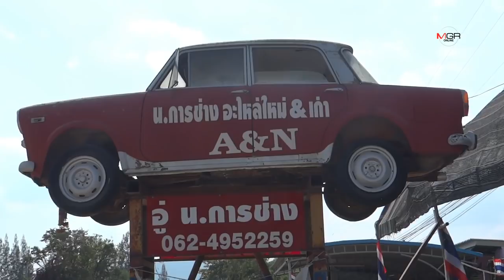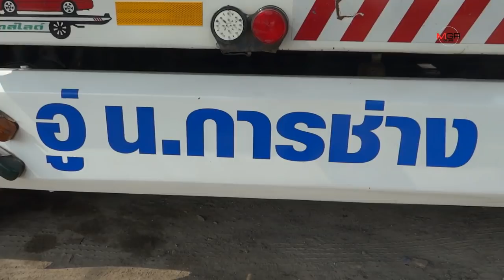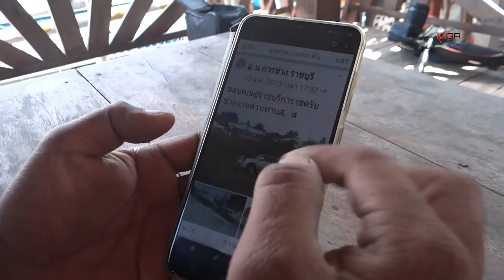เจ้าของรถลาก ออกมายัน “ทวี” พูดไม่จริง กรณี รู้กันกับกู้ภัยฯ คิดค่าลากรถแพง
เจ้าของรถลาก ออกมายัน “ทวี” พูดไม่จริง กรณี รู้กันกับกู้ภัยฯ คิดค่าลากรถแพง 27/12/2019